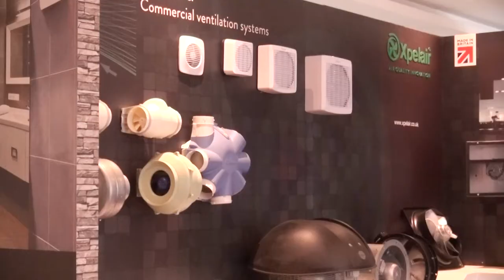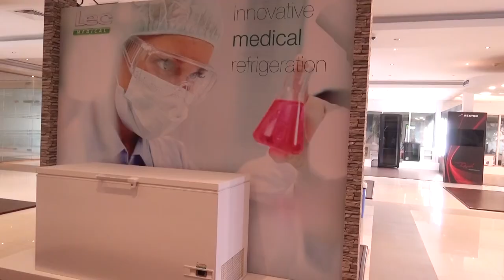Mr Lalu Samuel owner of Kingston Holdings FZC برنامج رواد الأعمال مع